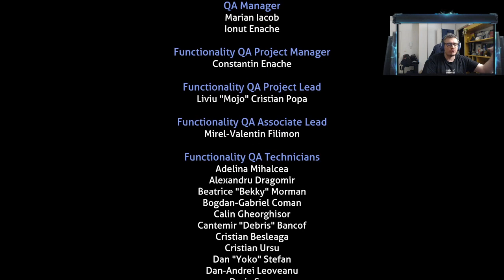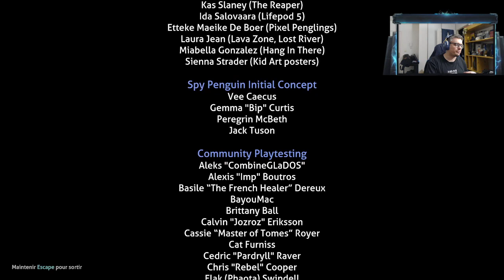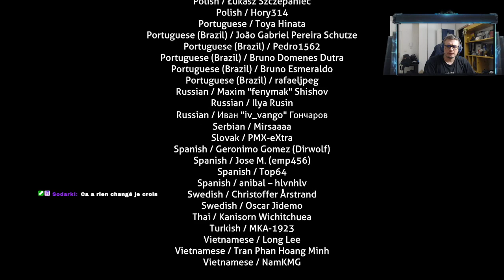NI-CKEL ! - Subnautica Below Zero (6) [FIN]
Bon visionnage et débizoux !